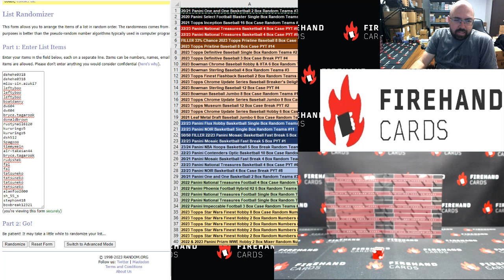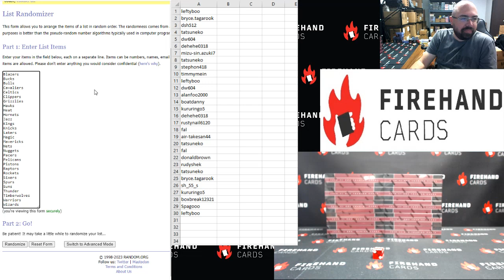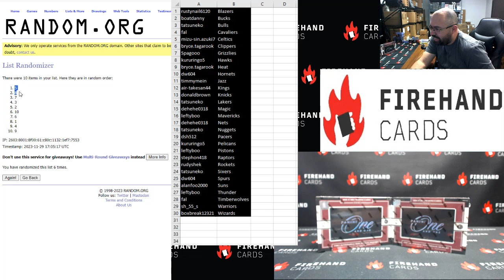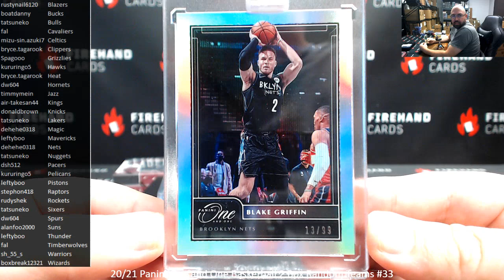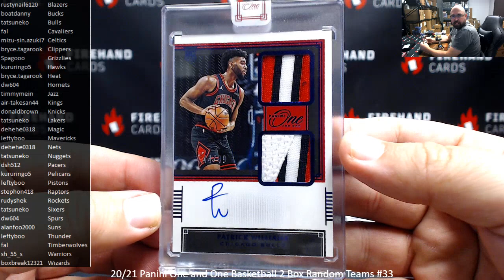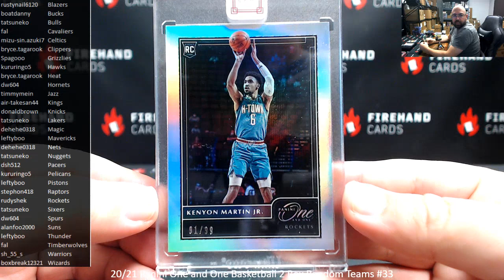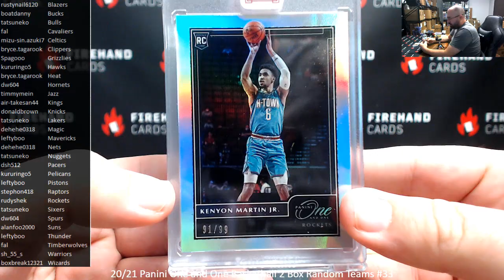11/29/2023 20/21 Panini One and One Basketball 2 Box Random Teams #33